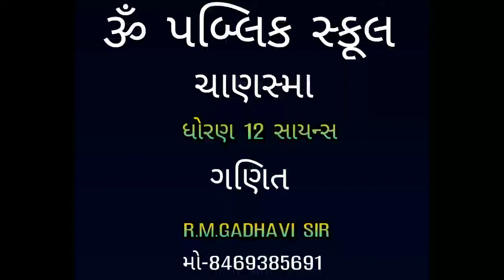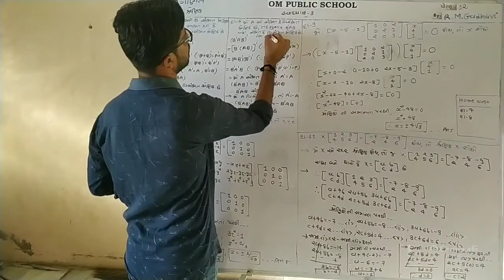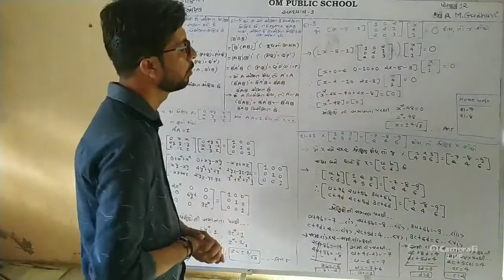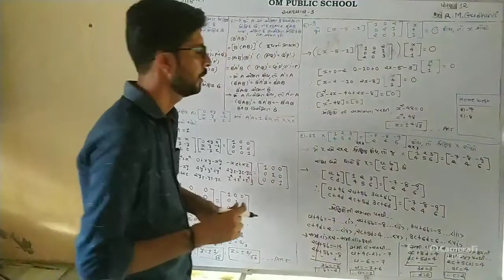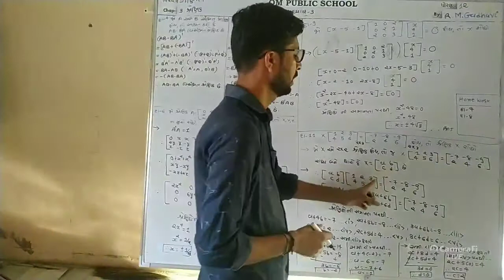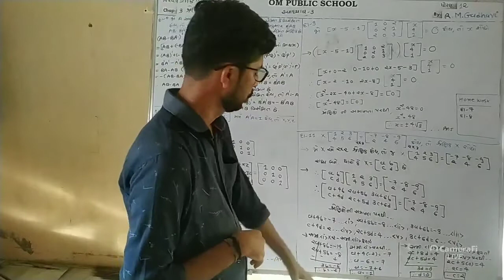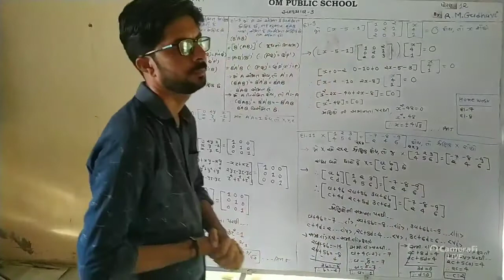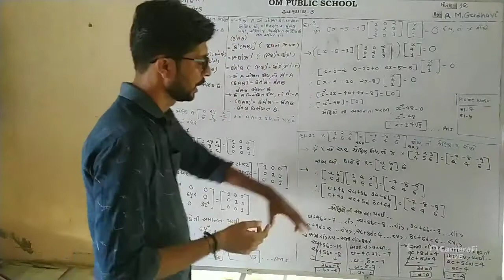ધોરણ 12/3.શ્રેણિક/ભાગ 15 by R M GADHAVI SIR